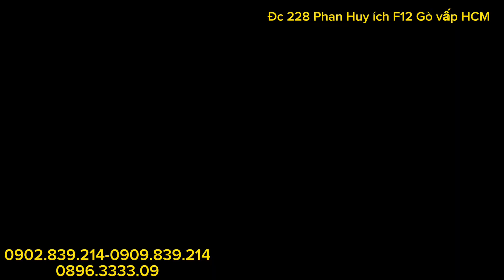TOYAMA mẫu mới quà khủng cuối năm nhé/ Thái Bảo.